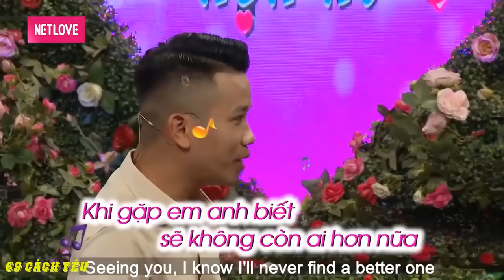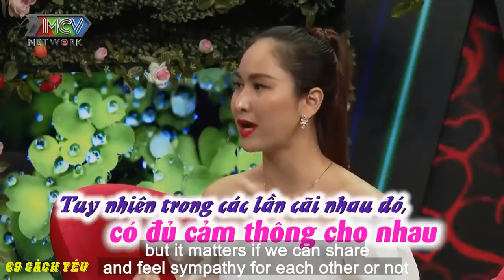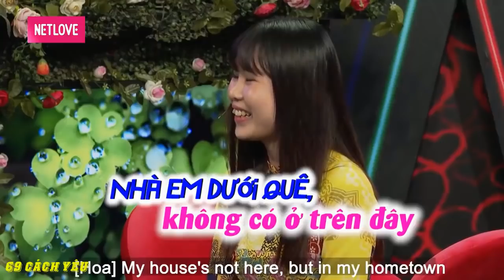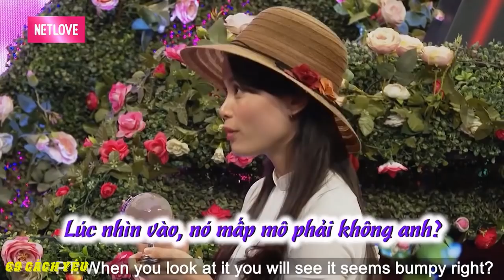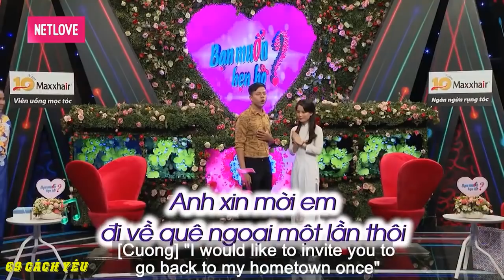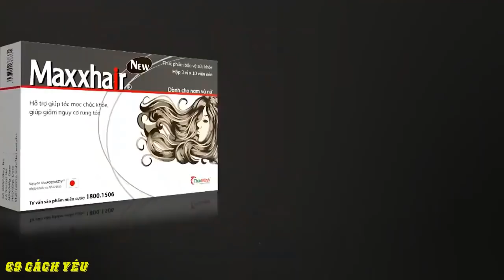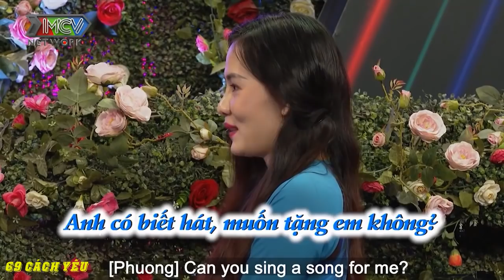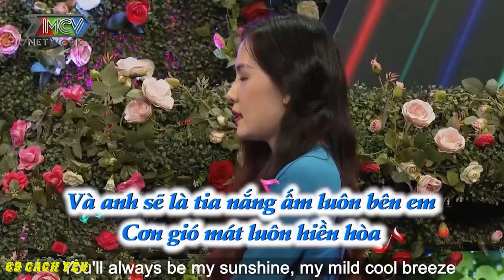CHÀNG TRAI TUYÊN BỐ GHÉT GÁI QUÊ MÙA - THÍCH GÁI CÓ SẮC | 69 CÁCH YÊU